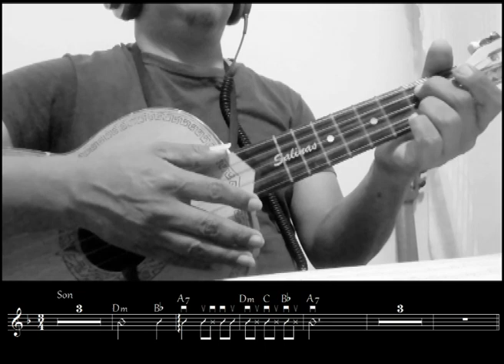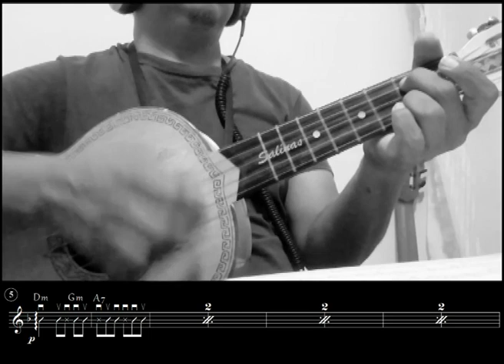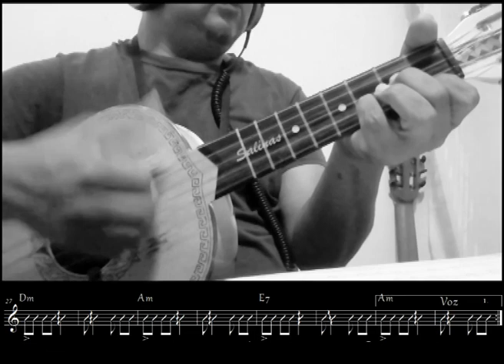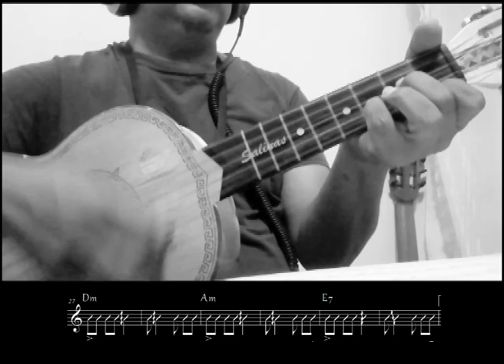Popurrí Jarocho II - Vihuela - (Mariachi Los Camperos)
Popurrí Jarocho II (Mariachi Los Camperos)
Arr. Jesús (Chuy) Guzmán
Transc. Jaime B. Cid

El son jarocho es un género musical tradicional de México que tiene sus raíces en la región de Veracruz. Su origen se remonta a la fusión de elementos culturales indígenas, africanos y europeos que se mezclaron durante la época colonial en esta región costera. Este género es conocido por su rica amalgama de ritmos, melodías y letras que reflejan la diversidad de influencias culturales presentes en la región.

El son jarocho se interpreta comúnmente con instrumentos tradicionales, como la jarana (una pequeña guitarra de 8 cuerdas), el requinto jarocho, la leona (un bajo de sonido profundo), y la tarima (una plataforma de madera utilizada como percusión). La música se acompaña a menudo de zapateado, una forma de baile que añade un componente visual y rítmico a la interpretación.

A lo largo de los años, el son jarocho ha evolucionado, incorporando nuevas influencias y estilos musicales sin perder su esencia tradicional. Ha ganado reconocimiento a nivel nacional e internacional, convirtiéndose en un símbolo representativo de la identidad cultural de Veracruz.

Algunos de los compositores más destacados del son jarocho incluyen a Andrés Huesca, músico y poeta cuyas contribuciones fueron fundamentales para el desarrollo del género. Asimismo, destacan figuras contemporáneas como Patricio Hidalgo y Zenen Zeferino, quienes han contribuido significativamente a la preservación y revitalización del son jarocho.

Entre las canciones más importantes del género se encuentran "La Bamba", una de las más conocidas internacionalmente, así como "El Cascabel", "La Iguana" y "La Bruja". Estas canciones no solo son apreciadas por su complejidad musical, sino también por sus letras que a menudo narran historias locales, mitos y tradiciones.